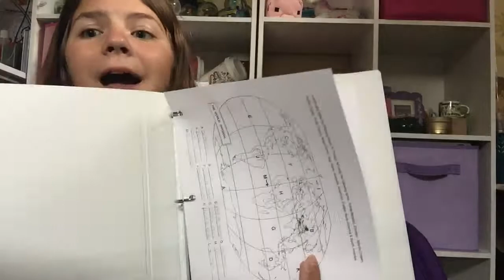what’s in a freshman vsco girl’s backpack?